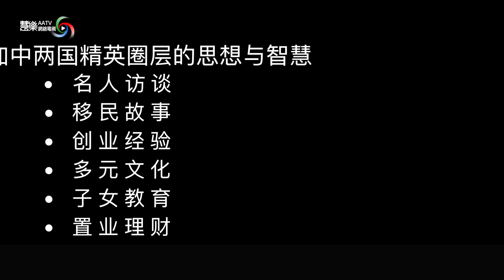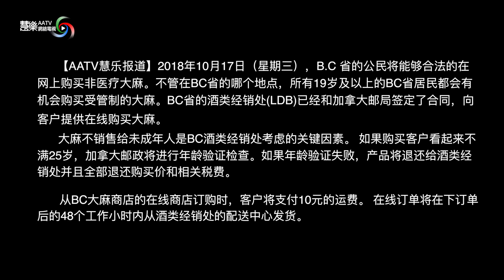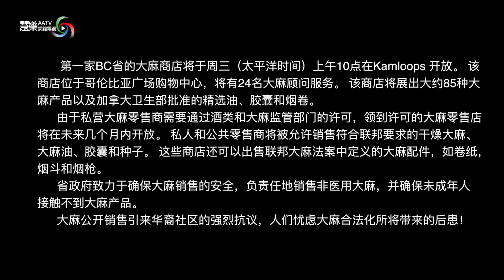［加拿大BＣ省新闻］BC省开始了大麻合法化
此视频有关BC省开始了大麻合法化新闻报道